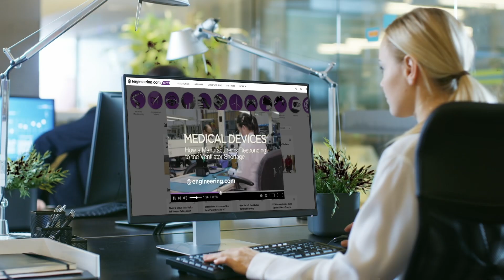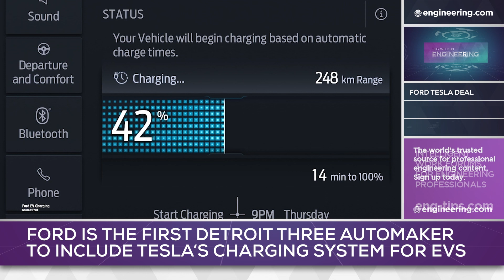Ford EV’s to Charge at Tesla Superchargers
Standardization is important for the widespread adoption of any mass consumer technology. The Edison lamp base is an example, as is the standardized shape and form of gasoline and diesel fuel pump nozzles worldwide.

Electric vehicle charging has yet to develop a single global standard, and the two largest currently are Tesla’s NACS and CCS, which are used by the majority of other electric vehicle makers. Ford has taken a significant step in incorporating Tesla supercharger locations into the company’s charging network for Mustang, F-150 and Transit electric vehicles.

STEM GAMES:
Play some fun engineering-based STEM games on engineering.com: